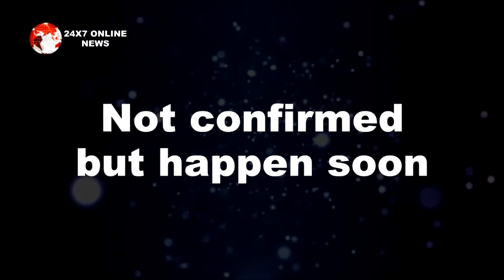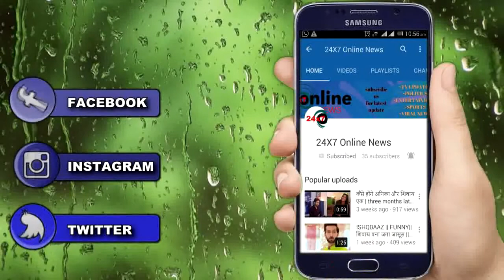“Lockdown की वजह से" आगे बड़ाई जाएगी कहानी, ये लड़की बनेगी बड़ी BONDITA